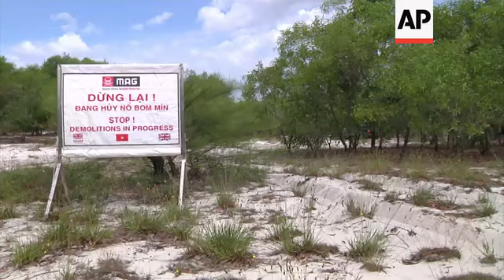+4:3 Forty years after the end of the Vietnam War, unexploded bombs still remain a threat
++4:3++
++MUTE++
UNIVERSAL ARCHIVES - No Access USA
FILE: Vietnam - 1969
1. US aircraft dropping napalm bombs
++16:9++
AP TELEVISION
Dong Ha city, Quang Tri province - 1 August 2013
2. Wide of river at sunset
3. Mid of woman paddling boat across river
++16:9++
AP TELEVISION
Khe Sanh district, Quang Tri province - 1 August 2013
4. Wide of UXO (unexploded ordnance) victim 9-year-old Ho Van Thoa sitting in hammock at home
5. Close of Thoa with scars of burns on his face
6. Mid of Thoa sitting
7. Close of weeping wound on Thoa's leg
8. Close of Thoa and his mother Ho Thi Ron
9. Close of bird cage in Thoa's house
10. SOUNDBITE: (Vietnamese) Ho Thi Ron, Mother of UXO victim:
"He ran home screaming then collapsed in the front yard. He wanted to drink. I gave him water and he started to faint. I cried 'Please don't faint, son.' But he was out. We took him to hospital immediately."
++16:9++
AP TELEVISION
Vinh Linh district, Quang Tri province - 31 July 2013
11. Wide of demining officers detecting UXOs
12. Mid of officer detecting
13. Close-up of detector
14. Close of recovered rockets
15. Demining officer carrying the rockets to van
16. Mid of officers carrying rockets, zoom in placing rockets on sandbag
++16:9++
AP TELEVISION
Hanoi - 13 August 2013
16. Mid of American veteran Chuck Searcy pointing at map of Quang Tri province
17. SOUNDBITE: (English) Chuck Searcy, American veteran of Vietnam War
"Most of the ordnance that we find in Vietnam is US ordnance. So yes, we have a very big responsibility to help the Vietnamese clean up this problem and make Vietnam safe."
++16:9++
AP TELEVISION
18. Wide of demining van driving past board read (Vietnamese and English) "Stop! Demolition in progress"
19. Wide of demining officers standing next to pit where recovered UXOs being destroyed
20. Close of various bombs
21. Various of officers putting bombs into pit
22. Wide of officers placing explosives to detonate bombs
22. Mid of officer holding up explosives
23. Close of taking explosives out of bag
24. Mid of officer passing on explosives
25. Close of officer speaking on radio (Vietnamese): "We are going to have an explosion. Everyone clear out of the area."
26. Wide of blast
++16:9++
AP TELEVISION
27. Mid of Thoa playing with James Hathaway, co-founder of Clear Path International (CPI), an organisation providing funds to UXOs victim
28. Close of camera screen showing photo of Thoa and James
29. SOUNDBITE (English) James Hathaway, Co-founder of Clear Path International:
"Hearts and minds start with lives and limbs, and the best possible representation of American goodwill is helping out with folks like this, who have been wounded by our ordnance left over from a very complicated conflict four decades past."
30. Close of Thoa smiling
STORYLINE:
This American aircraft dropped napalm bombs on Vietnam's forest in 1969 to destroy the natural cover for North Vietnamese transporting troops and weapons to the south.
Today, peace reigns in Quang Tri province, the former Demilitarised Zone dividing North and South Vietnam.
Forty years ago this week, the United States ended bombing sorties over Vietnam, Laos and Cambodia, after Congress voted to cut off funding for the war.
But in a grim echo of the conflict, victims still fall - and many of them are children.
Resting in a hammock, nine-year-old Ho Kim Thoa nurses his injuries at home.
Death spared Thoa, but many others are not so lucky.